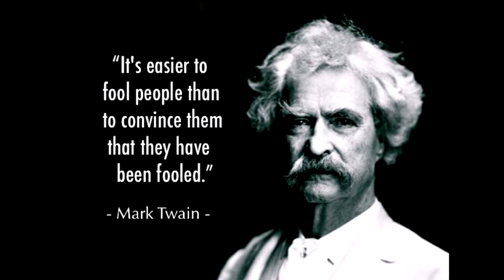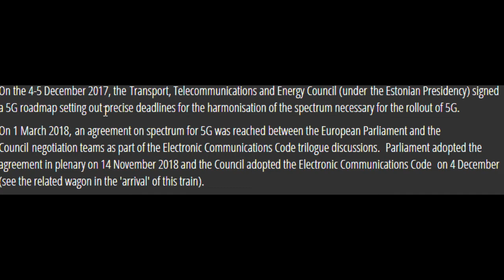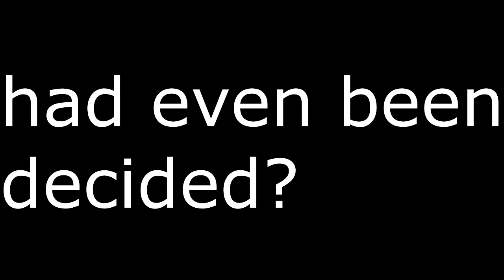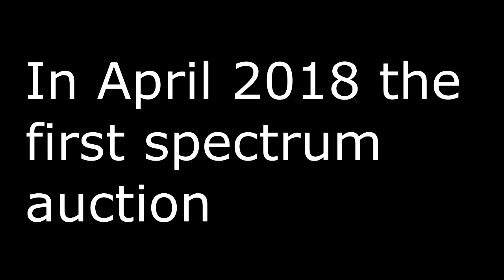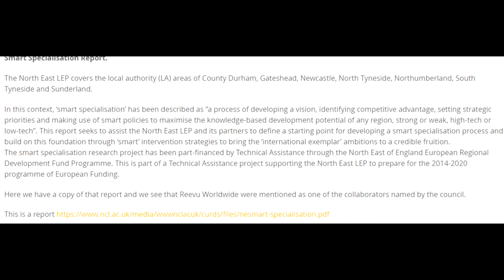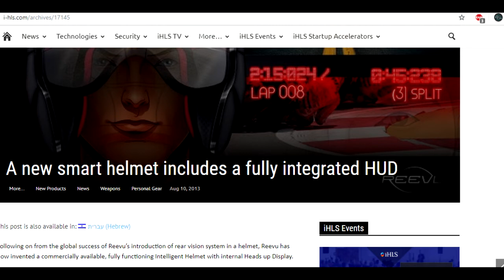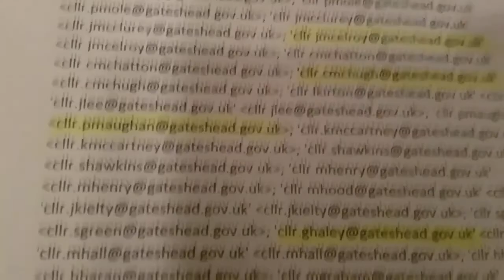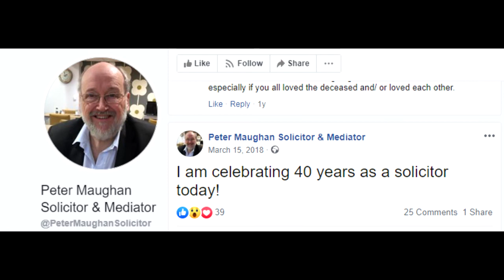5G IS DANGEROUS! WHY THE NEED FOR DISINFORMATION?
According to Mark Steele who is heavily involved with both the council and the Smart agenda, 5G was live in Gateshead 24th November 2017 to which he claimed in a council meeting, yet the spectrum bands were not agreed upon for the UK, EU and others till 1st March 2018.The spectrum was then sold off by Ofcom in April 2018, which means that it is NOT possible for it to have been in Gateshead lampposts in November 2017. So who is he working for and why is he misleading people? Why was publicly thanking a Gateshead council official for getting him INTO court? The truth will be shown regardless of who does not like the fact.My website lists ALL the areas that have rolled out 5G, also who funds it and who is responsible for it.

Proof that a deadline was set in Dec 2017 to agree to a spectrum for 5G by 1st March 2018.

Proof that the spectrum was agreed upon in March 2018. 4 months AFTER Steele claimed it was in Gateshead.

Link to Steele at Gateshead council chambers four months BEFORE the 5G spectrum was agreed upon.

For those who state that truth should not be told, I have no choice when  any comments that are shared on his channel (Anthony Steele) which show the truth are shadow banned so the only way for you to hear the truth is If I share it via social media.